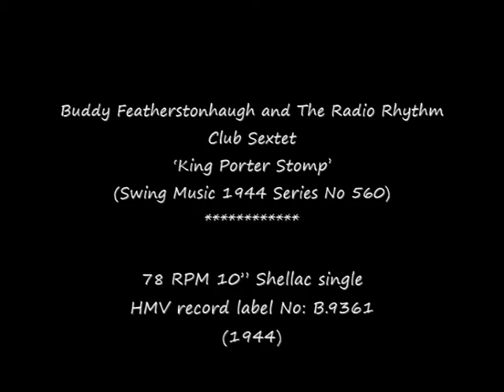78 RPM - Buddy Featherstonhaugh & Sextet - King Porter Stomp (1944)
Buddy Featherstonhaugh and The Radio Rhythm Club Sextet
‘King Porter Stomp’
(Swing Music 1944 Series No 560)

78 RPM 10” Shellac single
HMV record label No: B.9361
(1944)

Rupert Edward Lee "Buddy" Featherstonhaugh (Bandleader / Musician)
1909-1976